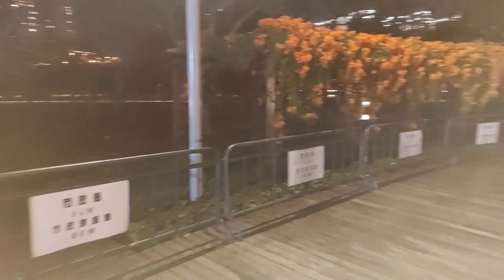WALK AROUND IN CARMEL GARDEN AT NIGHT . OLD TAIPA MACAU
PLEASE SUPPORT ALSO MY SISTER YOUTUBE CHANNEL .THANK YOU.

SPREAD THE LOVE AND GOOD VIBES